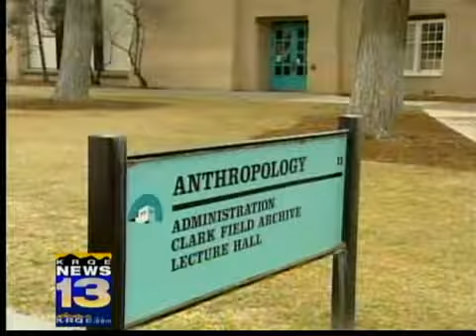Police still look for man in campus stabbing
University of New Mexico police are still looking for the man who stabbed a student on campus Monday night.